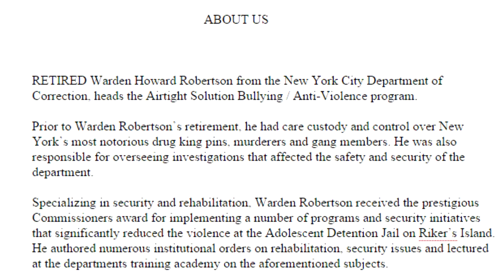Air Tight Solutions 411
Areas of Specialty
Specializing in security and rehabilitation. Warden Robertson received the prestigious Commissioners award for implementing a number of programs and security initiatives that significantly reduced the violence at the Adolescent Detention Jail on Rikers Island. He authored numerous institutional orders on rehabilitation, security issues and lectured at the departments training academy on the aforementioned subjects.
Involvement
Throughout her career, Barbara was involved in volunteer projects that involved counseling our youth and alternative to incarceration programs.

She was recognized for her outstanding service by Hilllary Clinton and former Governor of New York George Pataki.
Current Focus
Warden Robertson's focus is now on keeping our youth out of gangs, away from drugs, reducing violence and motivating them to become successful in life.
Retired Warden Howard Robertson from the New York City Department of Corrections, heads the Airtight Solutions Anti-Violence Program.

Prior to Warden Robertson's retirement, he had care, custody and control over New York's most notorious drug kingpins, murderers and gang members. He was also responsible for overseeing investigations that affected the safety and security of the department.

Warden Robertson received his undergraduate degree from Virginia Commonwealth University. He attended graduate school at Long Island University and received a master of science degree in educacation.

Barbara Robertson is a retired New York State Court Officer.

Prior to becoming a court officer, Barbara was a United States Customs Inspector and a teacher for the New York City Board of Education. She also held various social work and counseling positions with non-profit organizations.

Barbara Robertson received her undergraduate degree (Cum Laude) from Queens College. She received her master's degree from Long Island University